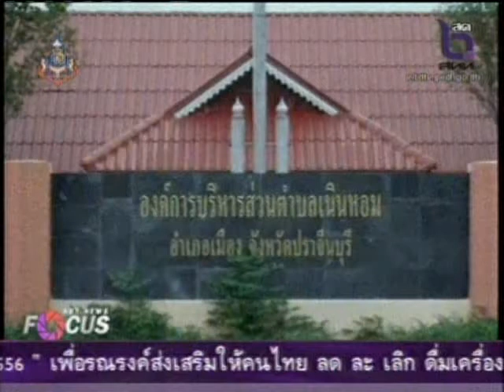NBT News Focus น้ำท่วมเริ่มคลี่คลาย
กรมอุตุนิยมวิทยา  คาดการณ์ต้นเดือนสิงหาคมและตุลาคม จะมีพายุพาดผ่านประเทศไทย 2 ลูก  และอาจทำให้พื้นที่ภาคอีสานตอนบนเกิดฝนตกหนัก  ขณะที่สถานการณ์น้ำท่วมในจังหวัดปราจีนบุรี และจังหวัดเชียงใหม่เริ่มกลับสู่ภาวะปกติ